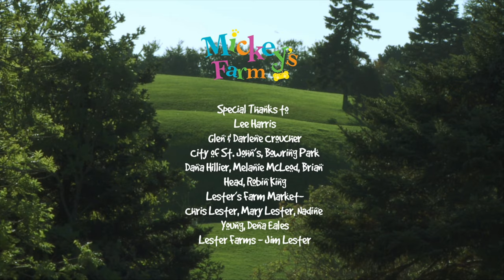Mickey's Farm | S01 E03 | Wagon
Mickey wants to go for a wagon ride, but despite all his urging, the horse won’t pull the wagon. Megan and Howie the Horse teach Mickey the magic words to get a horse to move and stop.